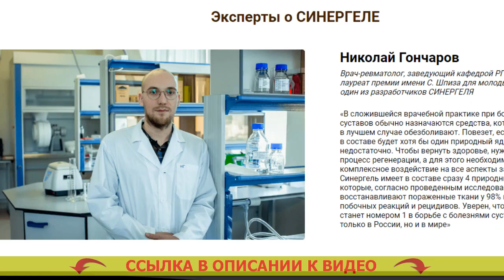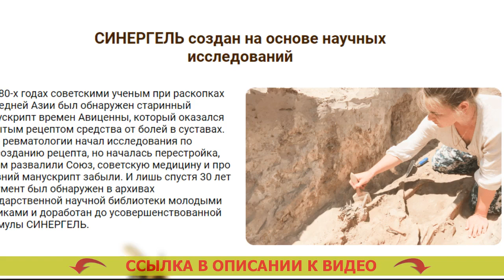Для суставов препараты на айхерб 😖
🔴 СИНЕРГЕЛЬ - Врачебная мощь 4-х природных ядов легко спасет от боли в суставах ⏩⏩⏩

Научная формула из ядов кобры, скорпиона, пчелы и муравья вернет состояние здоровья поясницы и суставов за четыре недели

- Яд кобры уменьшает воспаление и обезболивает.
- Ядовитое вещество скорпиона возрождает кровообращение в суставе.
- Пчелиный яд повышает синтезирование коллагена и образовывание клеток хряща.
- Муравьиный токсин препятствует процессам ветшания сустава.

Благодаря чему СИНЕРГЕЛЬ эффективен против боли в суставах?
Яды змей и насекомых как средство от болезненности в спине и суставах принялись применять еще очень давно. Сейчас снадобья на основе натуральных ядов признаются особенно лучшими для суставов.
В СИНЕРГЕЛЕ четыре особо лечебных природных яда впервые были связаны в исключительную формулу, которая дает комплексный результат: анестезирует, умножает гемодинамику, реконструирует хрящ, предохраняет от изнашивания.

- Ядовитое вещество кобры снимает болевые ощущения и воспаление.
Подавляет реакции воспаления в суставах и близлежащих мышцах, прекрасно обезболивает.

- Яд скорпиона оздоровляет гемодинамику.
Инициирует кровоток в суставах, разжижает кровь, повышает уровень гемоглобина и лейкоцитов, делает лучше проходимость сосудов и капилляров кровеносной системы. Желатин для суставов как пить и сколько.

- Пчелиный яд восстанавливает хрящевую ткань. Крем от боли в суставах цена.
Замедляет процессы ветшания и разрушения суставов с помощью нормализации уровня гормонов надпочечников и щитовидной железы. Мази обезболивающие для спины.

- Муравьиный токсин оберегает сустав от изнашивания. Лечение суставов рук и ног.

В выработавшейся медицинской практике при болезнях суставов чаще всего назначаются препараты, которые самое большее анестезируют. Средство от хондроза спины. Повезет, если в рецептуре окажется худо-бедно один естественный яд. Лучшая мазь для коленных суставов. Но и этого слишком мало. Нестероидные препараты при остеохондрозе. Для того, чтобы исцелить, необходимо включить процесс регенерации, для этой цели требуется единое воздействие на все моменты недуга. Гепариновая мазь при артрите коленного сустава. Синергель содержит в рецептуре разом 4 естественных яда, которые, согласно проведенным изысканиям, регенерируют пораженные ткани у 98% больных без побочных реакций и рецидивов. Лечение артроза плечевого 2 степени. Держу пари, что Синергель может стать номером 1 в борьбе с болезнями суставов не только в Нашем государстве, но и во всем мире. Уколы для лечения суставов внутримышечно названия.

Для суставов препараты на айхерб Для суставов препараты на айхерб .